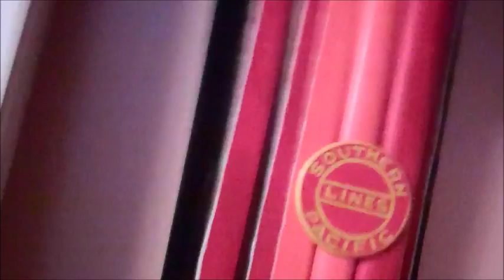Bellows Train Whistle